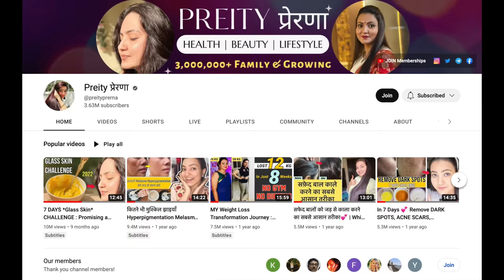1 महीने में *Onion Juice* से बालों को GROW करने का BEST तरीका जो कोई नहीं बताएगा | 100% Result❤️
Welcome to Preity Prerna. Today's video is a 30 days hair growth challenge via 3 magical ways of using onion juice for hair growth. Onion is one of the key ingredient when it comes to hair care and growth and the 3 ways I have shared today gonna give you amazing results as long as you follow the process with a positive mindset and be patient and regular.  This video will help to regrow lost hair from roots and will provide them nourishment for faster hair growth  density.

Usage details: Using any one remedy to start with and use it alternate days for a month to see the visible difference. Be regular and be positive.

🔎Links to the Products I have used:
Rose Water
Castor Oil
Coffee Powder
Olive Oil
Aloe Vera
Rice Flour
Fenugreek Seeds
Kasturi Haldi
Organic Edible Haldi
Reetha Powder

🔎ESSENTIAL OIL:
Old Tree Pure Lavender Oil:
Khadi Naturals TeaTree pure Essential oil:
Khadi Nautal Ayruvedic Rosemary Essential Oil: